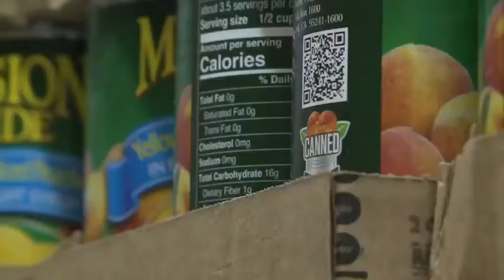Canned vegetable donations needed for WAFER in La Crosse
Donations of canned vegetables are needed at an area food pantry.